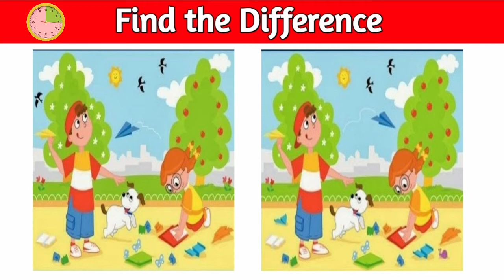বলুন তো কোথায় অমিল আছে?quiz 9।Find the difference।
বলুন তো কোথায় অমিল আছে? Find the difference। quiz 9। riddles।